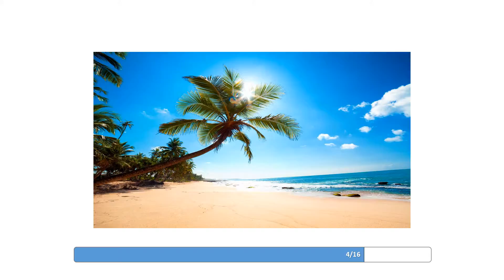down bar 16 1314